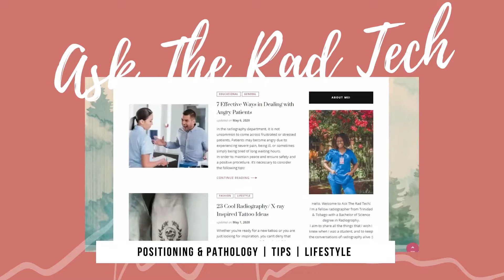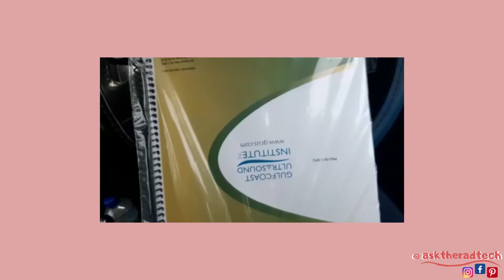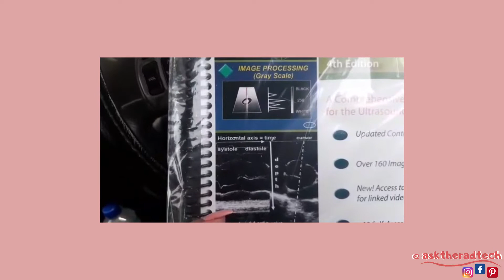best ultrasound study book?! ULTRA P.A.S.S. SPI Registry Workbook || Ask The Rad Tech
This workbook, offered by the Gulfcoast Ultrasound Institute, is ARDMS approved and carries 17 credits. Here's my unboxing and initial review.